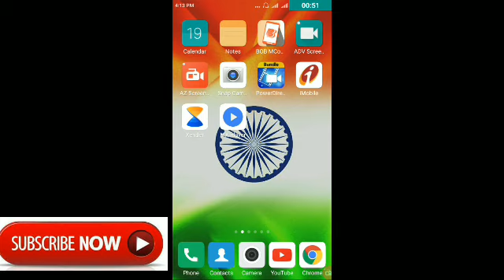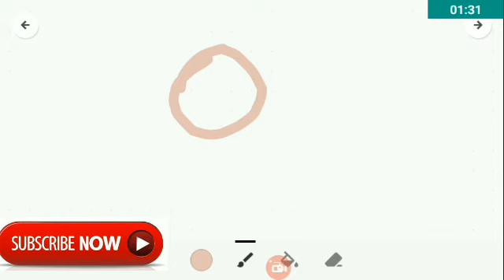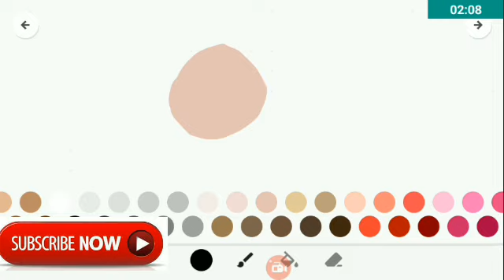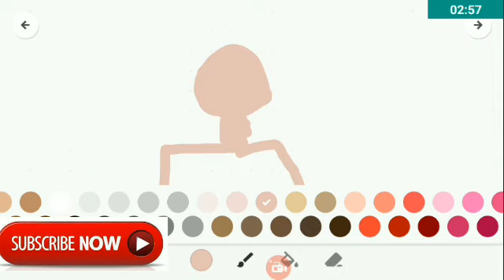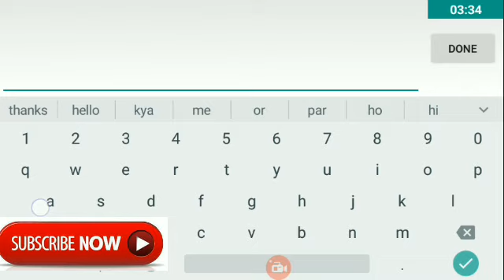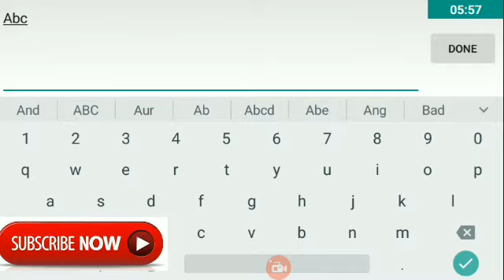How Make 3D Cartoon Video for Android mobile,Cartoon Video banye apne Mobile free me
how TO Create a Cartoon Video And Comedy Cartoon Video And How To make A cartoon 3D for Android Mobile phone